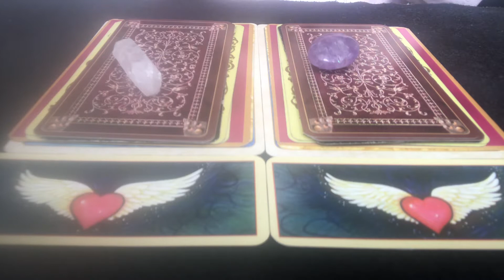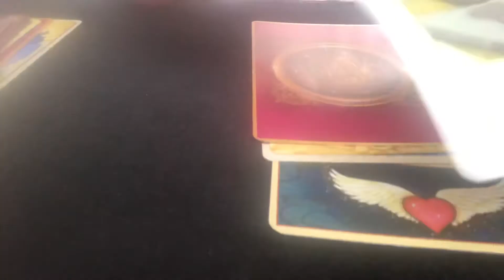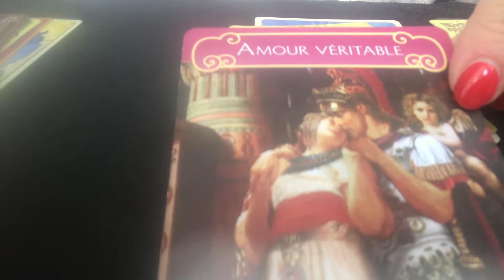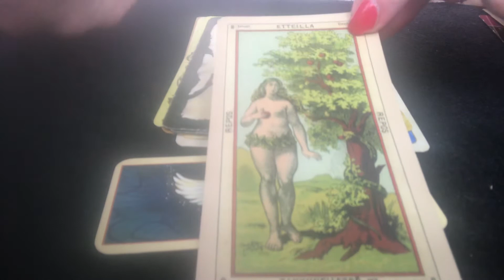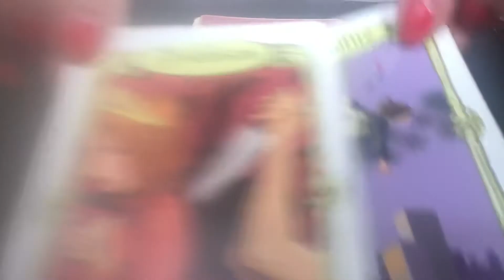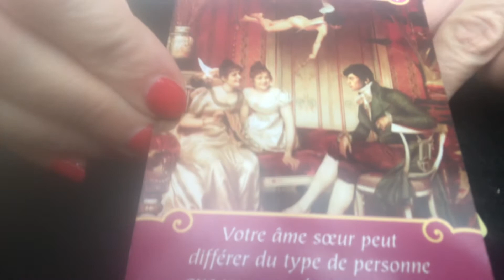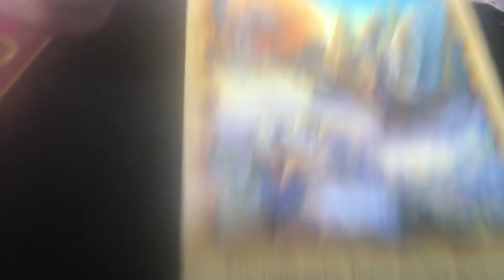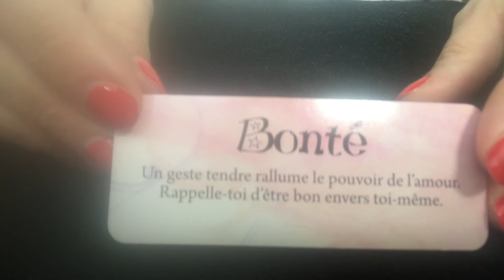Énergies de la semaine du 31 mai au 6 juin 2021 😇✨